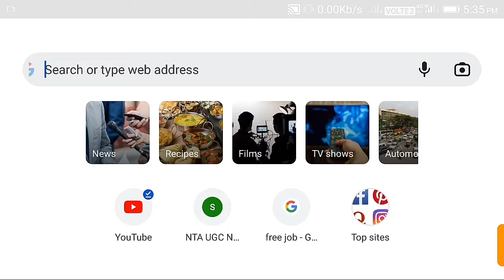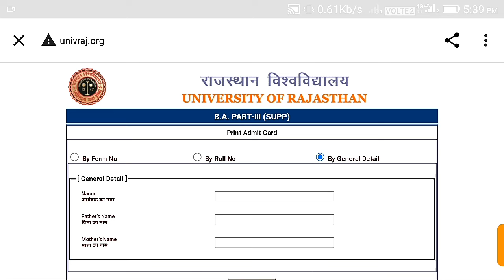supplementary admit card 2021 /RU BA 3year Supplementary Admit card 2021/Rajasthan univercity Supple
Hello friend
Uniraj Supplementary Admit card 2021 jari

Link Supplementary Admit card 2021

Rajasthan univercity ki or se Supplementary Admit card 2021 BA 3year ke jari

Rajasthan univercity ne jari kiya Supplementary Admit card 2021

BA Bed 3year Supplementary Admit card 2021

supplementary_Admit-2021

Supplementary Admit card 2021 kaise nikale

Rajasthan univercity ka Admit card download kaise kare 2021
Supplementary Admit card 2021 ka download kaise kare 2021 ka
Uniraj Supplementary Admit card 2021

Uniraj Supplementary Admit card 2021 ka kaise nikale

Uniraj Supplementary Admit card 2021 BA 3year ka kaise download kare 2021
UNIRAJ ADMIT CARD 2021 DOWNLOAD KAISE KARE 2021

Uniraj Supplementary Admit card 2021 full Jankari v download kaise kare 2021